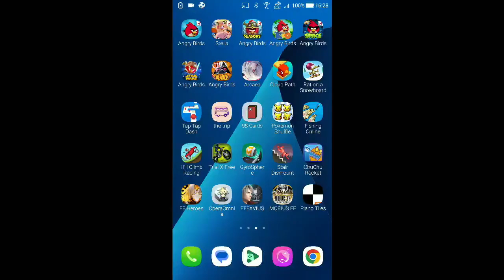DFFOO - Intersecting Wills - Shantotto: Expert [Co-op] [0 Turn, Score: 1,002,304]